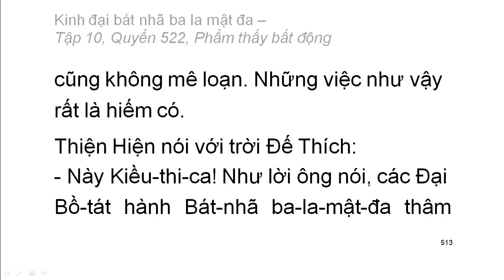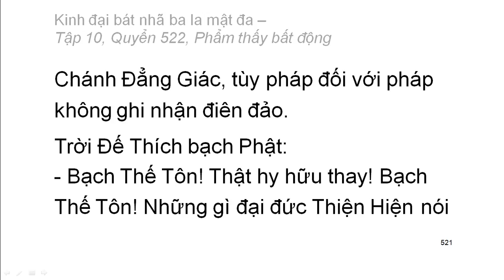600 quyển Kinh Đại Bát Nhã Ba La Mật Đa: Quyển .../600 (tiếp) (đọc lần 2) (rất hay)